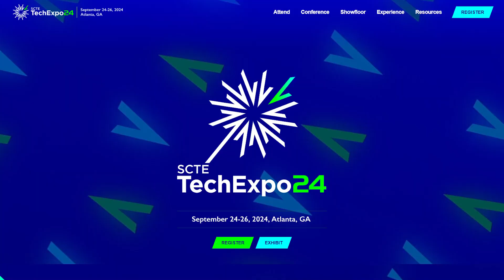Broadband Forum at SCTE's TechExpo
The Broadband Forum looks forward to participating in SCTE's TechExpo, September 24-26 in Atlanta. In the above interview,.CableLabs' Kevin Noll provides an overview of this premiere technical conference.

The Broadband Forum is hosting two panels at this year's event.

- From Residential to Multi-Service Fiber Access Networks
- Building a Services-Platform Beyond Simple Connectivity